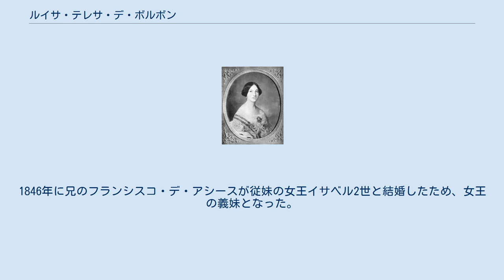ルイサ・テレサ・デ・ボルボン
ルイサ・テレサ・デ・ボルボン・イ・ボルボン＝ドス・シシリアス（Luisa Teresa de Borbón y Borbón-Dos Sicilias, 1824年6月11日 - 1900年12月27日）は、スペインの王族、スペイン王女（Infanta de España）。
イサベル2世女王の従姉、義妹。
全名はルイサ・テレサ・マリア・デル・カルメン・フランシスカ・デ・アシース（Luisa Teresa Maria del Carmen Francisca de Asis）。
 スペイン王フェルナンド7世の末弟であるカディス公フランシスコ・デ・パウラと、その妻で両シチリア王フランチェスコ1世の娘であるルイサ・カルロータの間の第5子、次女として生まれた。
1846年に兄のフランシスコ・デ・アシースが従妹の女王イサベル2世と結婚したため、女王の義妹となった。
1847年2月10日にマドリード王宮において、第16代セッサ公爵ホセ・マリア・オソリオ・デ・モスコーソ（José María Osorio de Moscoso y Carvajal, 1828年 - 1881年）と結婚した。
 夫セッサ公爵との間に2男1女の3人の子女をもうけた。